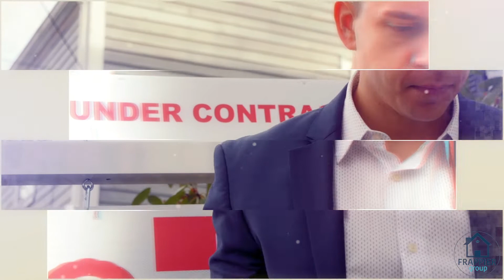East Coast Eats Episode 11 - Sea Level Oyster Bar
Sea Level Oyster Bar is the place to be for an unmatched selection of the area's finest seafood. Sea Level offer a creative spin on traditional New England seafood dishes, and has an impressive drink selection, with over 20 types of beer on tap. Located downtown Newburyport on the river,  in what was once an old fish house, this is the place to be for food, drinks, and incredible seafood.